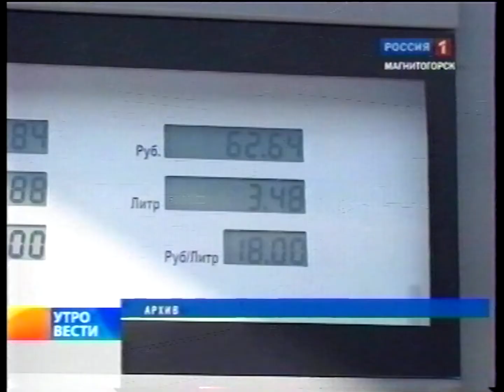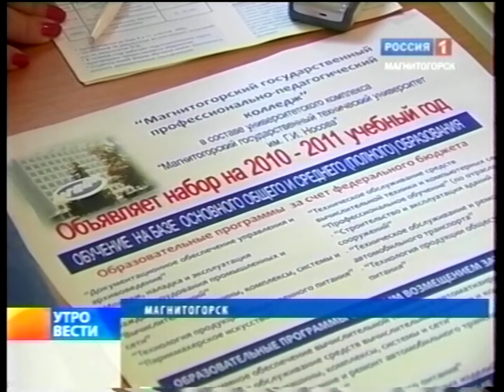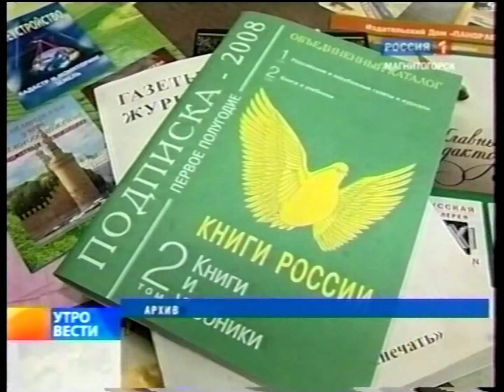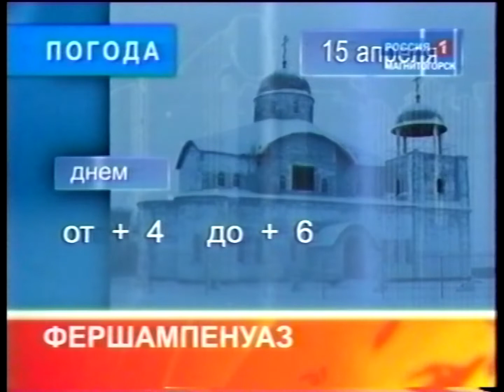"Вести Магнитогорск"_ Г.Зиганшина (утро) 15.4.2010г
"Вести Магнитогорск"_ Гульнара Зиганшина (утро) 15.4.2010 год.   (Архив МГТРК)